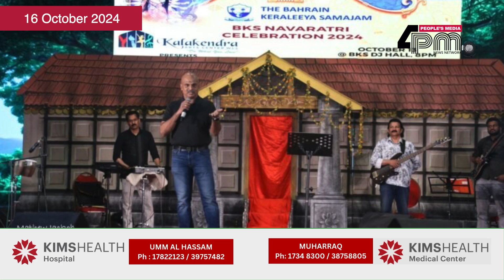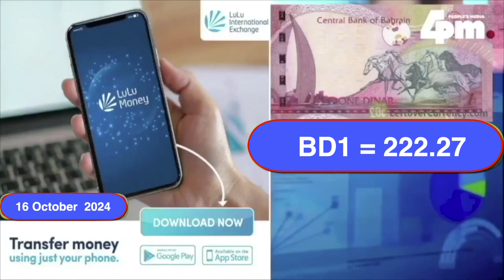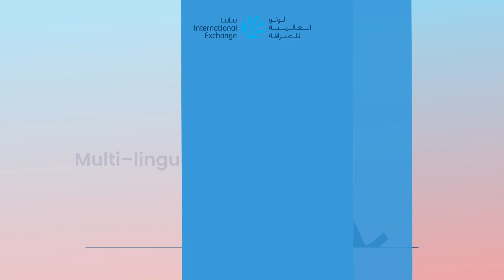16 October 2024 I ഇന്നത്തെ ബഹ്റൈൻ വൃത്താന്തങ്ങൾ സമഗ്രമായി അറിയാൻ ഫോർ പി എം ന്യൂസ് ബഹ്റൈൻ അപ്ഡേറ്റ്.